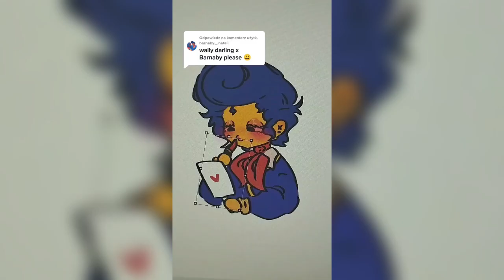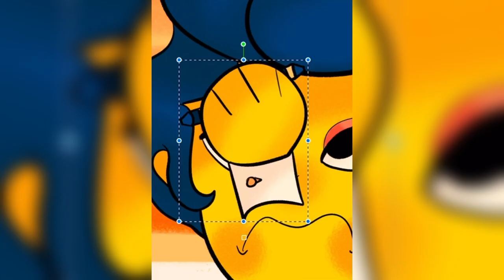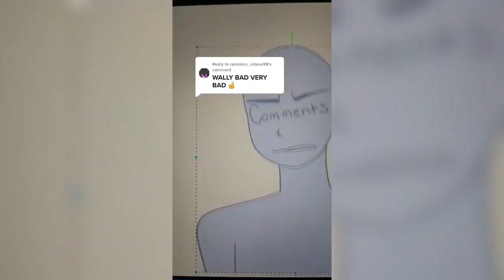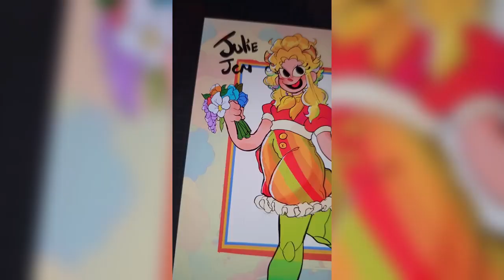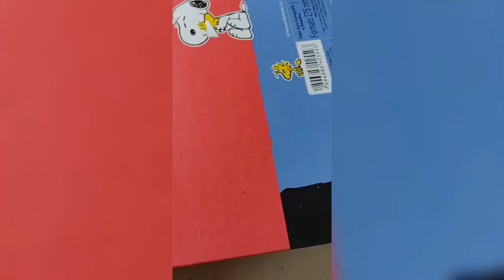Welcome Home Tiktok Compilation #58